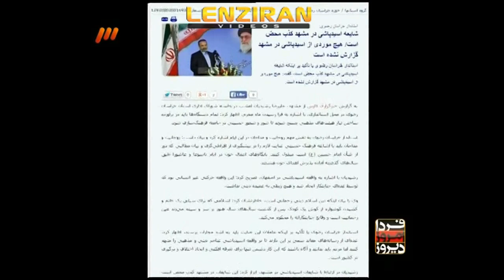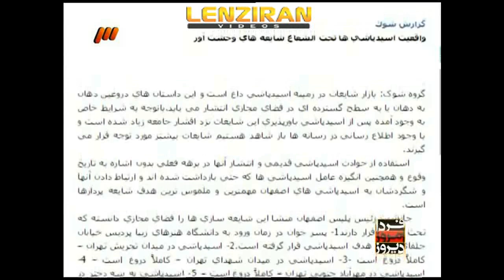Report of political TV show "Dirooz,Emrooz,Farda" about acid attack in Esfahan